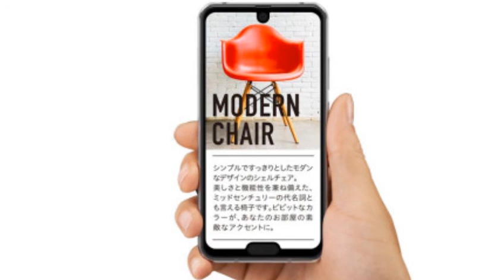Sharp présente son smartphone Aquos R2 Compact avec sa double encoche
2 encoches pour le smartphone Aquos R2 Compact de Sharp
Depuis le lancement de l’iPhone X, premier terminal avec encoche, de nombreux fabricants ont repris ce design pour leurs modèles. Sharp prend ses concurrents à contre-pied en présentant l’Aquos R2 Compact, un smartphone comprenant 2 encoches. La première se trouve en haut du téléphone et intègre l’appareil photo frontal. La deuxième se trouve, quant à elle, en bas de l’écran et inclut le lecteur d’empreintes digitales.